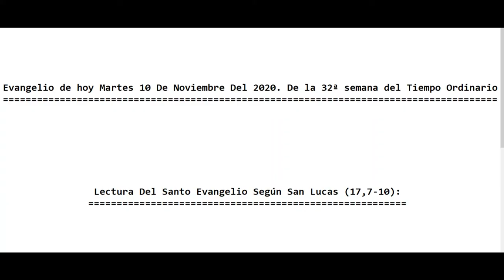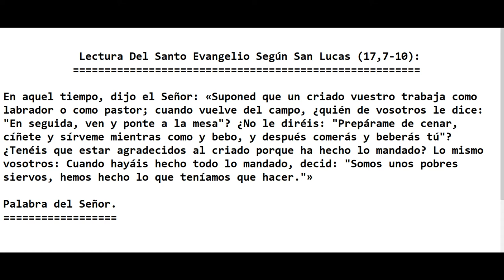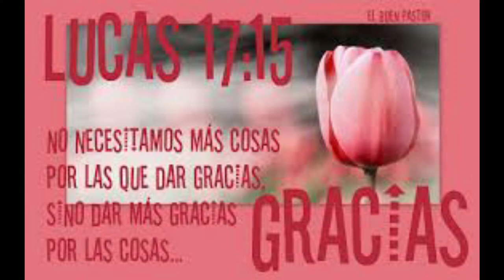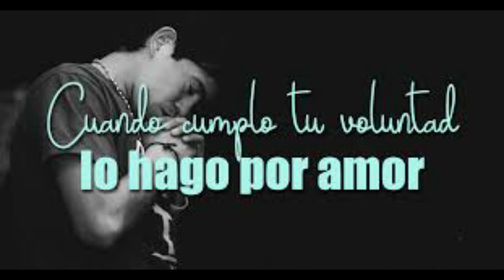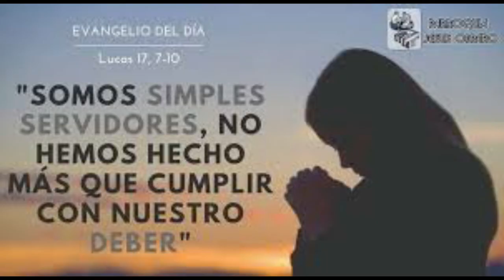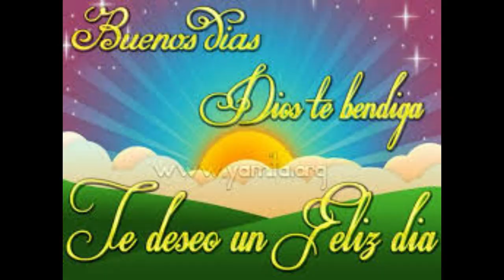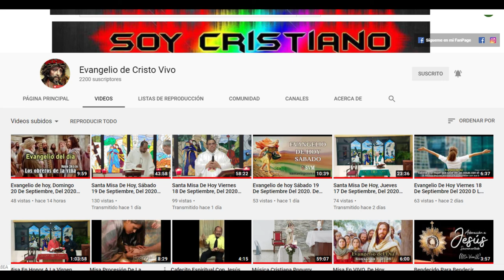Evangelio de hoy Martes 10 De Noviembre Del 2020. De la 32ª Semana del Tiempo Ordinario (P. Alberto)